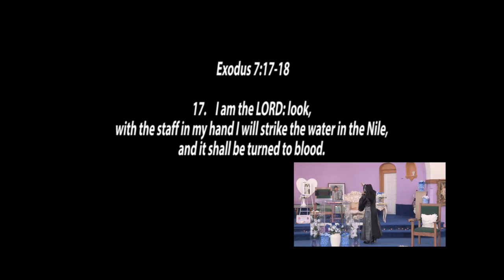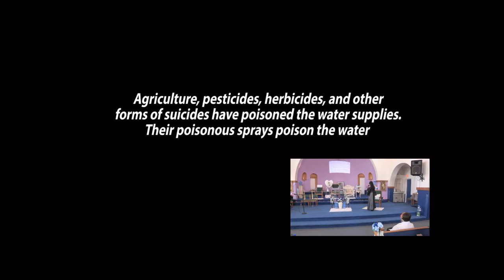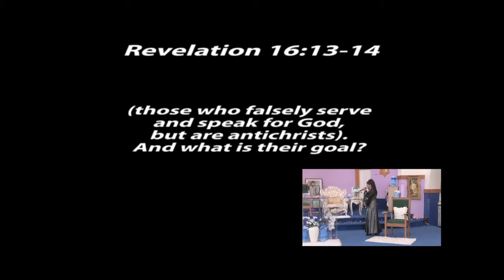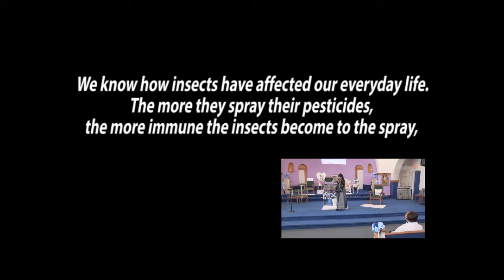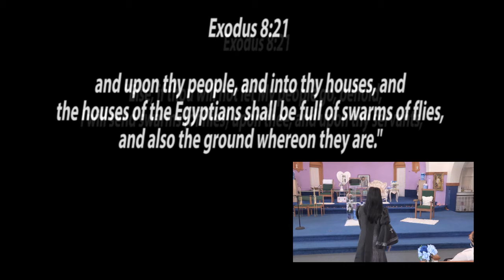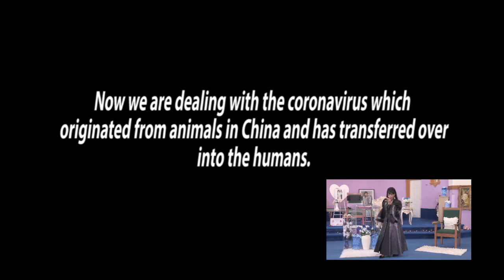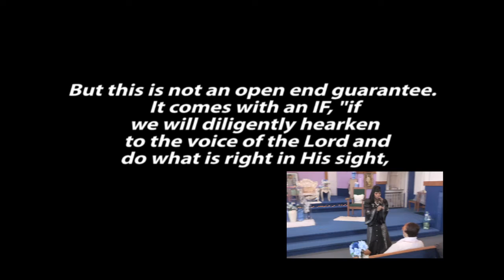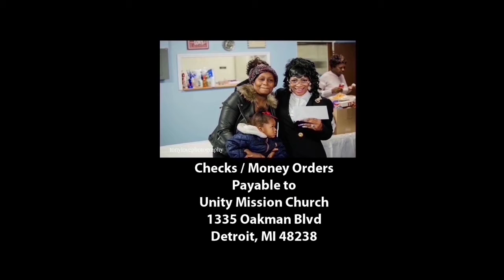03 25 2020 POWER OF PRAISE SHOW 06